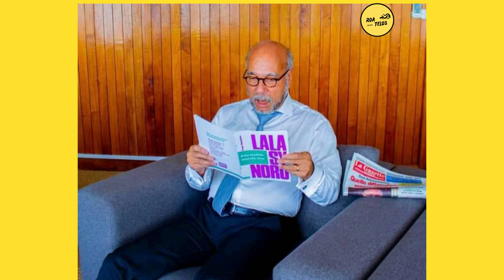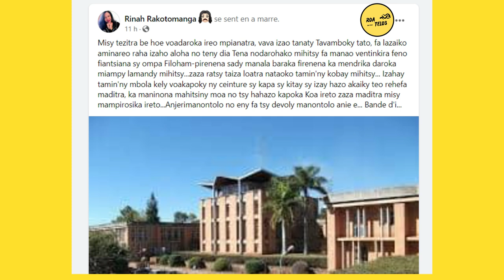FITONDRAN'NY JOLAHIM-BOTO❗MIDAROKA MPIANATRA MITOKONA